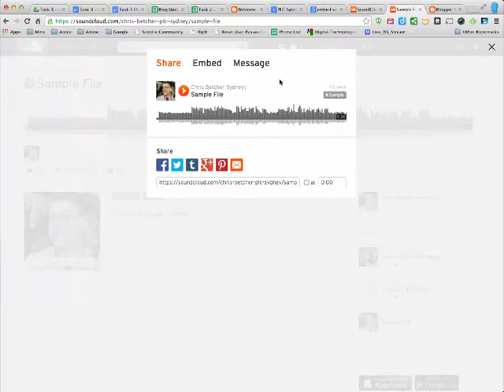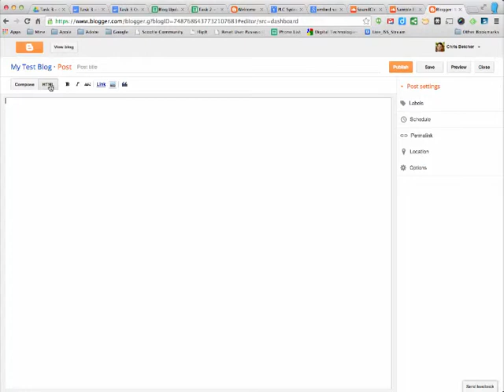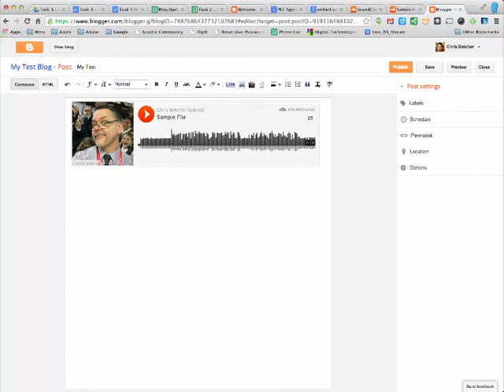Embedding Soundcloud in Blogger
When you create an audio recording in SoundCloud, you can embed it onto other locations, including Blogger. Here's how.